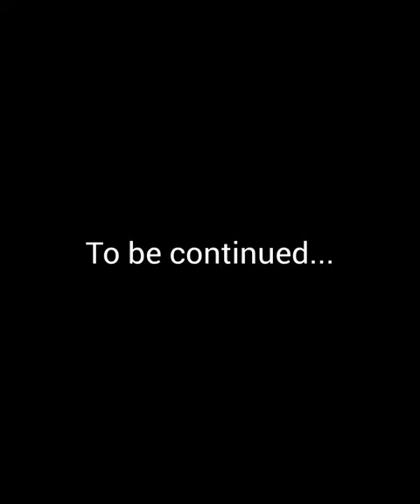PROGRESSIVE DEVELOPMENT COMMUTATOR GYROTRON EMS EDS DIAMAGNETIC SELF- REPULSIVE UAV MAN MOTOR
PROGRESSIVE DEVELOPMENT BIOMECHATRONIC (EMF) COMMUTATOR CAGE FREEDOM OF ROTATION BALL BARING BRACKET QUARTZ CRYSTAL DOME PYROTECHNIC TYPE ELECTROCHEMICAL POWER BATTERY DC/AC MAGNETOCALORIC EFFECTS GADOLINIUM MESH AND THERMOCOUPLE METALLOID COOLER ENERGY POWER CELL BATTERY   PIEZOELECTRIC EFFECTED PYROELECTRIC EFFECTIVE POWERED by A  ROTOR PROVIDES ELECTROMAGNET BEAM OR GYROTRON VECTOR FIELD ROTOR GYROTRON EMS EDS DIAMAGNETIC SELF- REPULSIVE FORCES AWAY UAV MAN MOTOR MAN SUBJECT NOT LIMITING TO ADDITIONAL SYSTEM OR STRUCTURE POTENTIOMETRIC RANGE DESIGN INVENTOR JERMAINE MORTON